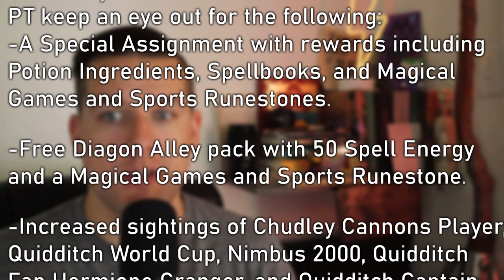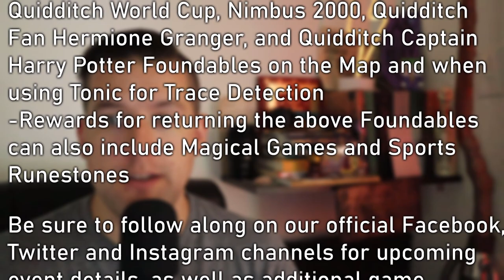COMPLETE GUIDE to the Wizarding Weekend || Wizards Unite Events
We have ALL the information you need regarding the newest event coming to Wizards Unite called Wizarding Weekend! I outline the quest steps, the bundles and give a few tips for the event itself! I am STOKED for Quidditch Captain Harry Potter! What do YOU think?